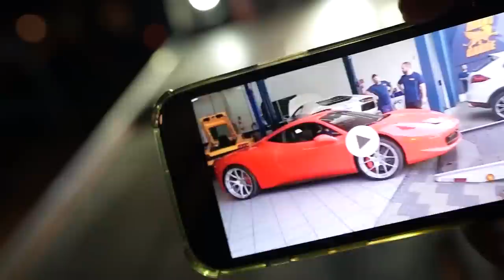DEU RUIM COM A LAMBORGHINI !! 😭